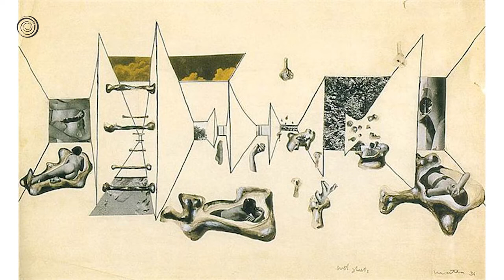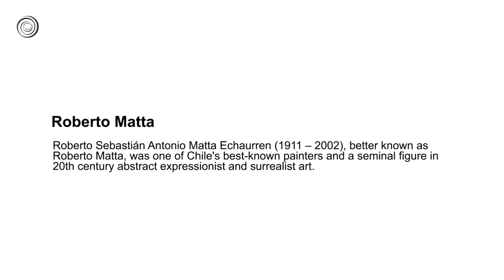Roberto Matta | Great Artists | Video by Mubarak Atmata | ArtNature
Roberto Sebastián Antonio Matta Echaurren (1911 – 2002), better known as Roberto Matta, was one of Chile's best-known painters and a seminal figure in 20th century abstract expressionist and surrealist art.